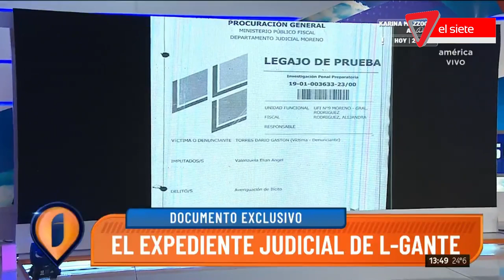🤨LAS PRUEBAS que COMPLICAN a L-GANTE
L-Gante sigue preso pero declaró ante la justicia.